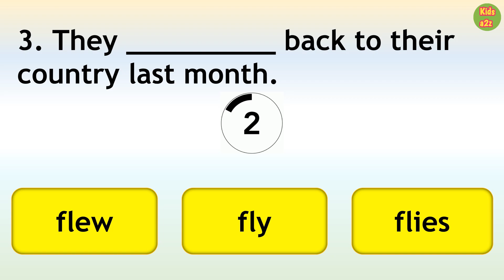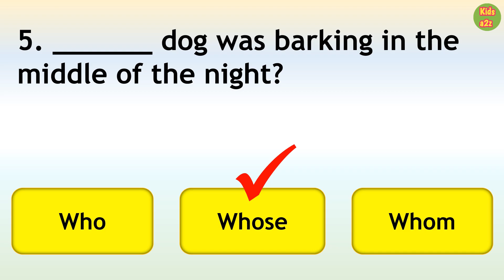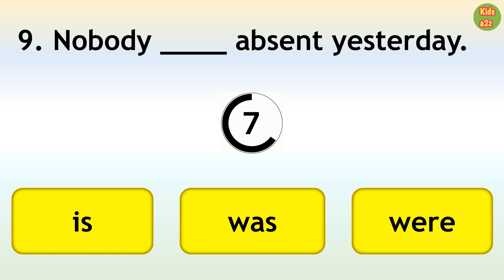Mixed English Tenses Quiz | Can you Score 10/10 on this Grammar Test? Kidsa2z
Mixed English Tenses Quiz | Can you Score 10/10 on this Grammar Test?